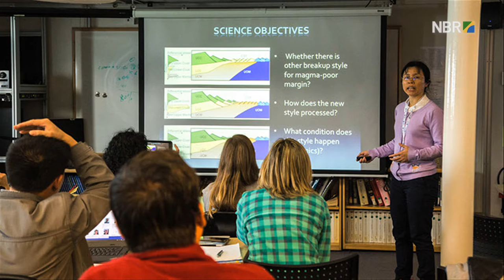Capes abre seleção para pesquisa no navio Joides Resolution na Nova Zelândia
ESPECIAL WEB - 07.03.17: Pesquisadores dos níveis de doutorado, pós-doutorado ou doutorandos já podem se inscrever para participar da expedição marinha IODP 376 – Brothers Arc Flux, do consórcio International Ocean Discovery Program (IODP), que investiga a história e a estrutura da Terra a partir do registro em sedimentos e rochas do fundo do mar. A analista em Ciência e Tecnologia da Capes, Alice Plakoudi fala sobre a importância do consórcio e possibilidades para os pesquisadores brasileiros.